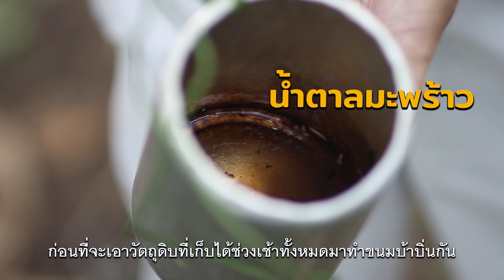เรียนรู้เรื่องมะพร้าว กับสวนมะพร้าวอินทรีย์ Y.Farmily [ Rakbankerd | รักบ้านเกิด ]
รู้จักมะพร้าวไหม??...แล้วคิดว่าเรารู้จักดีแค่ไหน...ถ้ายังไม่ดีพอลองไปดูซักครั้ง
ไปเรียนรู้ธรรมชาติ  ไปดูวิถีชาวสวนมะพร้าวอินทรีย์
และชิมน้ำตาลมะพร้าวสด ๆ จากต้น.
ไปเติมพลังดี ๆ จากผู้ชายคนนี้ เอก-อัครชัย ยัสพันธุ์
ที่ Y.Family เพิ่มความหอมความหวานให้กับชีวิตกัน

ขอบคุณ :  เอก-อัครชัย  ยัสพันธุ์  Y.Family จ.ราชบุรี

‼️ Clip เกษตร UPDATE ตลอดสัปดาห์ ‼️